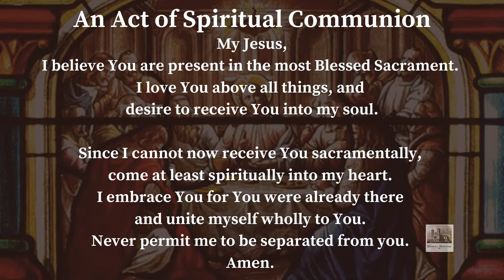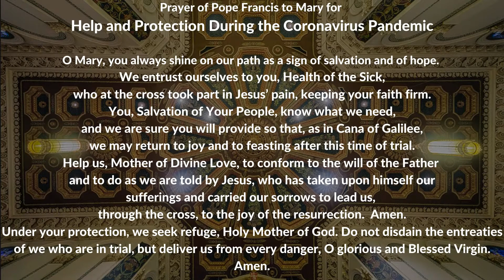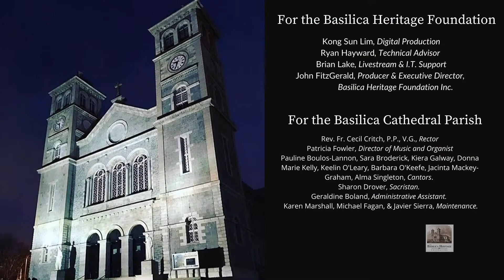9am Mass for Tuesday of the Third Week of Easter, 3 May 2022